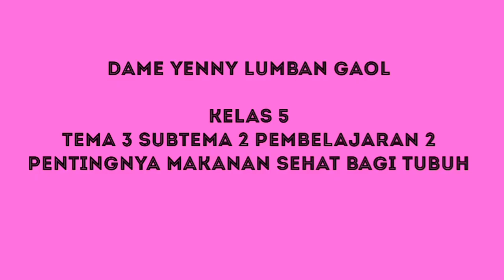PPL Ke-2 (Edit)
Universitas Nusa Cendana